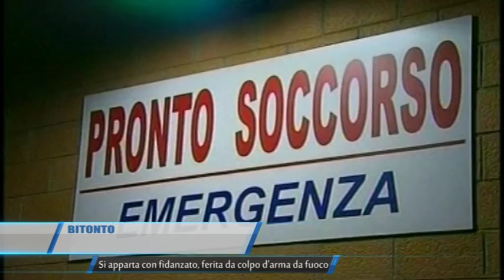TG Bitonto Si apparta con fidanzato ferita da colpo d arma da fuoco Teleregione 10 03 2017